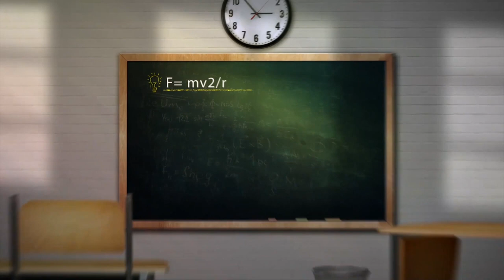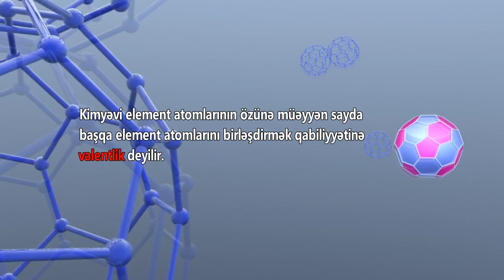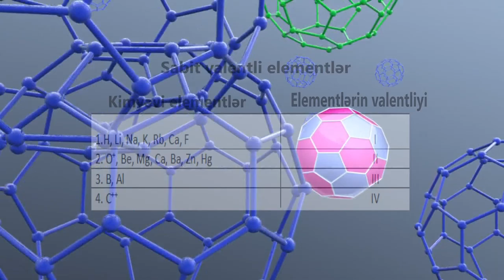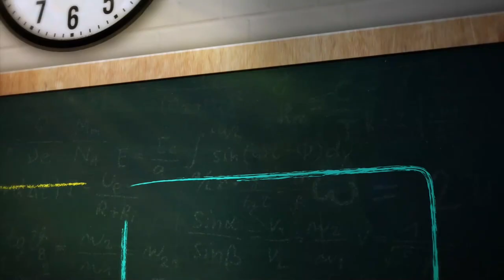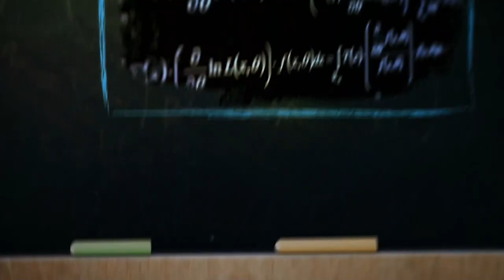kimya - valentlik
film director